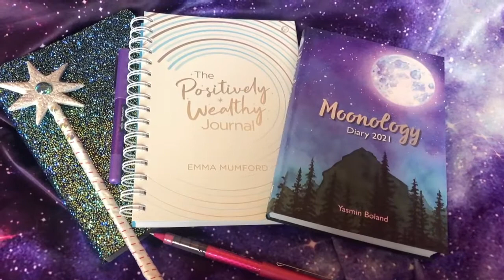Manifesting and Journaling in 2021~ Plus NEW YEAR Oracle Reading with Karen Kay!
I've been promising to do a video on journaling and manifestation for 2021, well here it is!